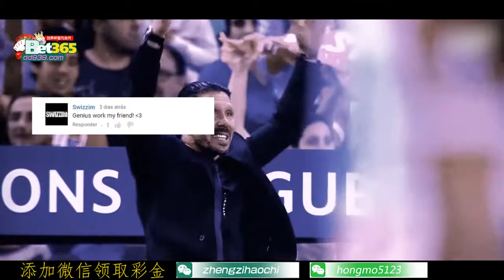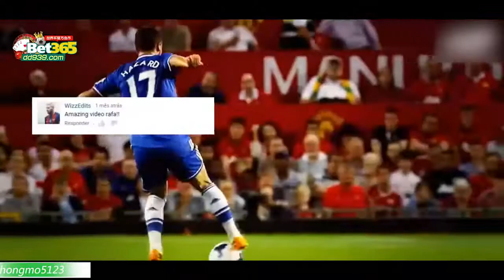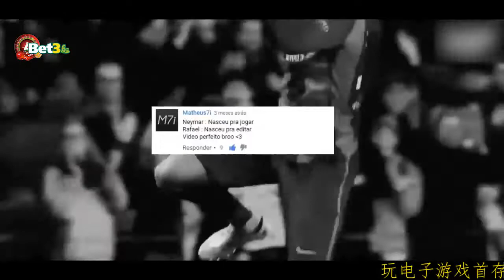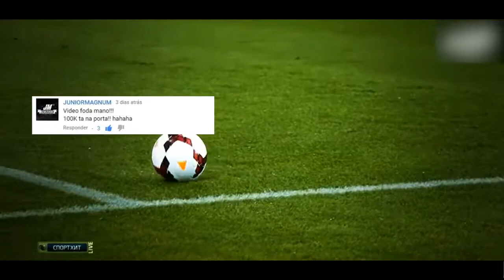这是足球 ● 100,000名订阅者 ● 谢谢